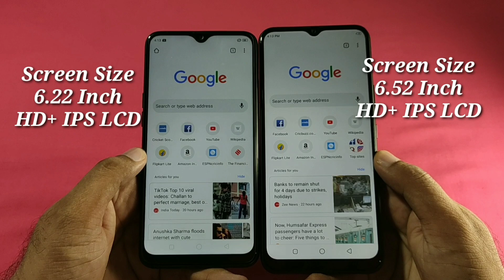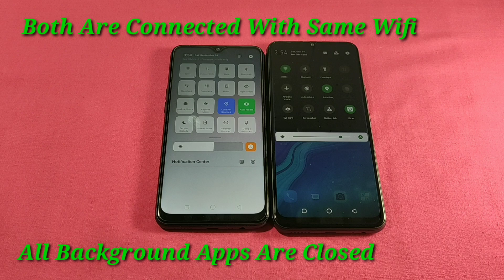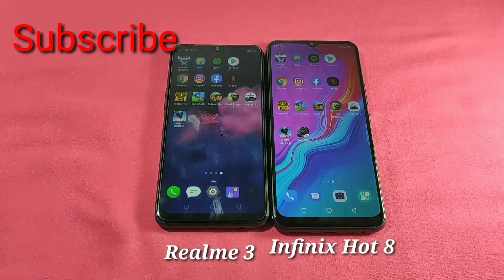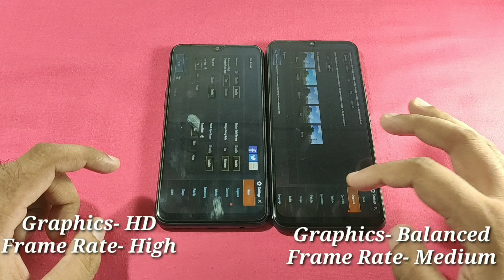Infinix Hot 8 Vs Realme 3 Speed Test, Multitasking Comparison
Helio P22 Vs Helio P70

Infinix Hot 8 4GB 64 GB price 6999

Realme 3 4GB 64 GB price     10999

Thanks,